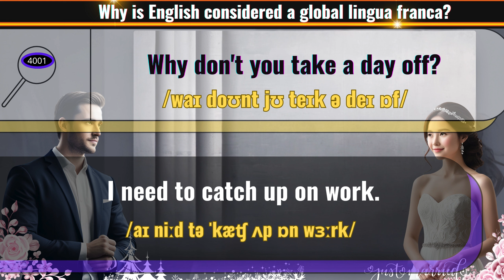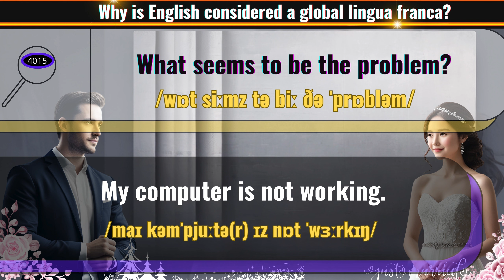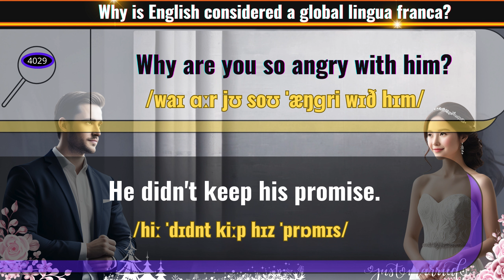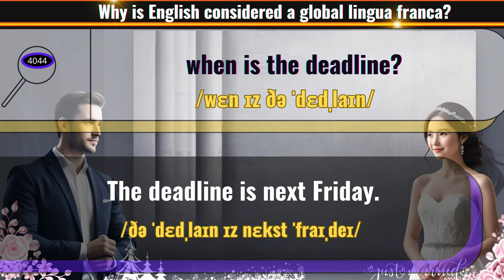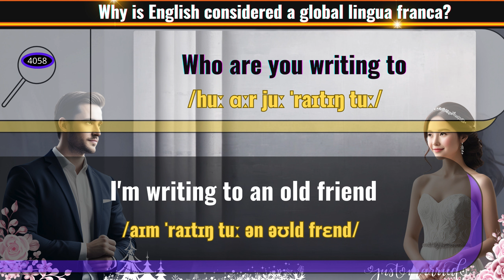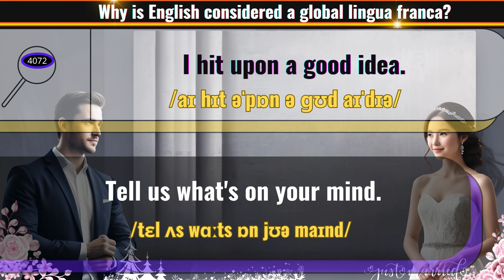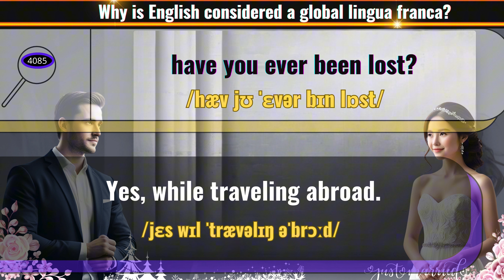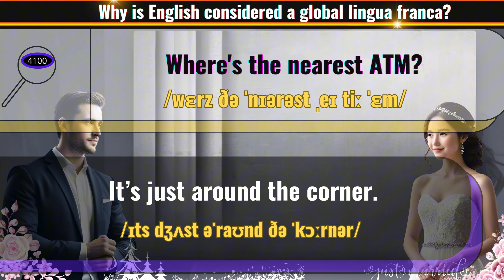Beginner English Conversations Easy Lessons Part 41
► Discover easy English lessons for beginners through engaging conversations.
► Improve your speaking skills, boost your confidence, and enjoy learning with fun and relatable content.
► Start your journey to fluency today!